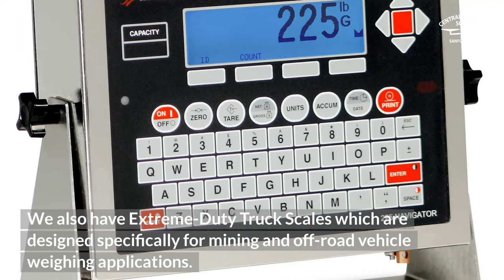Weighing Equipment Designed for the Aggregate Industry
In the aggregate industry, durability and accuracy are extremely important. Our outstanding selection of heavy duty truck scales provide the greatest return on investment for one of the toughest industries on the planet.

And, our weighbridges are among the highest-capacity (with the highest CLC protection) on the market today. For weighing aggregates, truck scales need to be durable enough to withstand high traffic environments.

These scales are ideal for high-traffic aggregate centers with off-set loads. Concrete and steel deck scales are available for any application. With the aggregate industry in mind, we also offer portable steel deck truck scales which is the perfect answer when a high-quality weighbridge is needed at multiple sites. This deck is designed for easy transport while minimizing the overall deck height and maximizing deck strength.

We also have Extreme-Duty Truck Scales which are designed specifically for mining and off-road vehicle weighing applications. Possessing 150-ton capacity and 70-ton CLC, these offer a solution for extremely high capacities with concentrated loads and frequent usage in unforgiving aggregate environments.

For aggregate applications, Central Carolina Scale has a variety of weighing solutions to assist mining, gravel, sand, and rock industries.